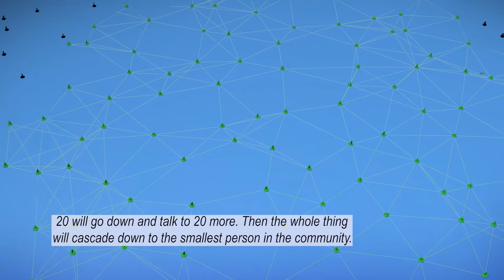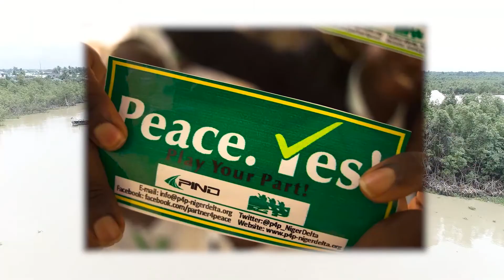For The Good of All: Building Resilience, A Better Approach for Peace & Development in Niger Delta.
3 communities with one story in common; violent conflict.

Watch this impact video which showcases the work PIND's Partners for Peace in the Niger Delta (P4P) is doing to intervene in and mitigate conflict within their communities.

These peace actors who are members of the Partners for Peace in the Niger Delta (P4P) Network do this "For the Good of All".

Happy viewing!